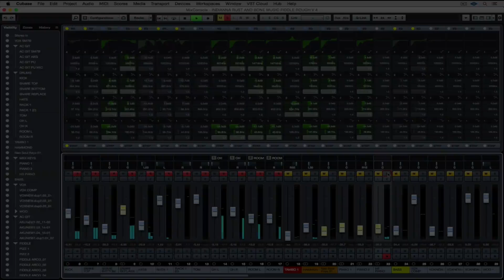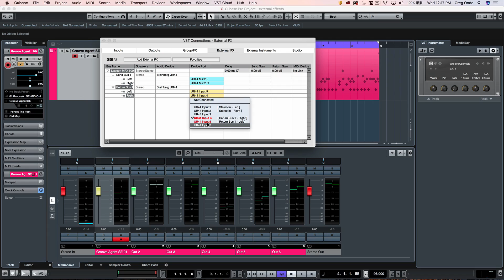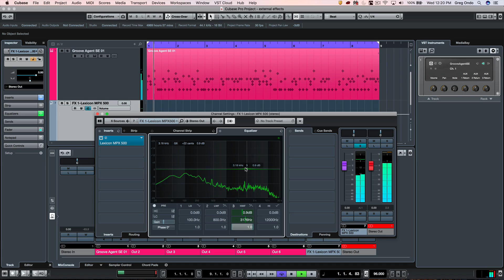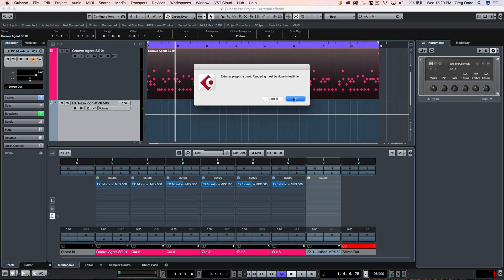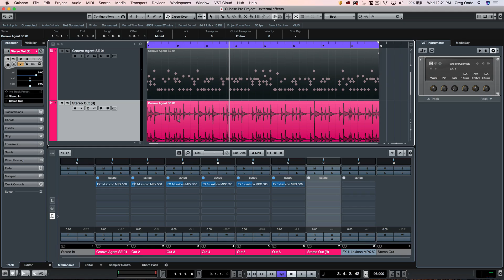How to Set up and Use External Effect Processors in Cubase | Q&A with Greg Ondo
This time, Greg Ondo dives a bit deeper into the passionate discussion about mixing in the box and mixing out of the box in Cubase, our flagship DAW found in many of the best recording studios. Learn how to set up external effects, duplicate plug-ins, use the vintage compressor properly and much more. If you’re considering external processing such as with a reverb unit or EQ, this Q&A episode is for you.